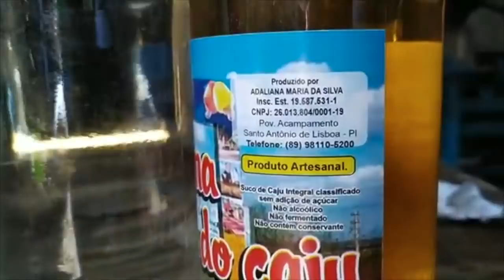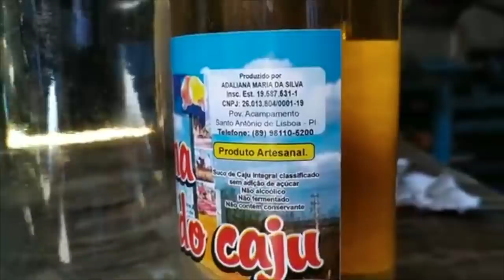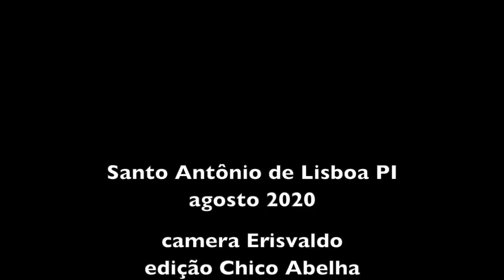CAJUÍNA E DERIVADOS DO CAJU - SANTO ANTONIO DE LISBOA PIAUÍ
Conheci Erisvaldo pelo zap, um piauiense que se apresentou como fã do canal e com vontade de contribuir mostrando a cultura de sua região. Trocamos umas palavras (ele falou bem mais que eu! rsrsrsrsrs) e percebi que ia dar jogo bom. Este é o segundo vídeo que fizemos em parceria.
Agradeço Erisvaldo pelo carinho e generosidade e prometo que vou fazer de tudo para aceitar seu convite de passar uma temporada no Piauí fazendo eu mesmo o registro da cultura popular.
Quem gostou do jeitão do Erisvaldo pode conhecer seu canal, O Brasil Simples, onde ele mostra variedades do seu Piauí.